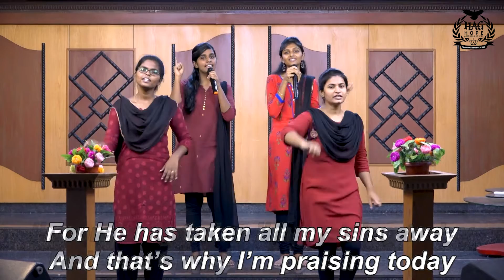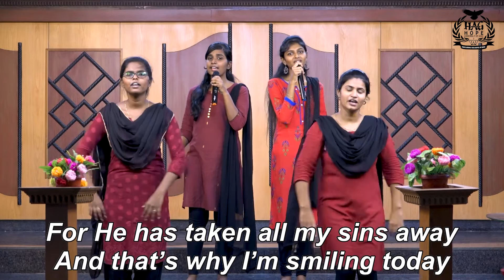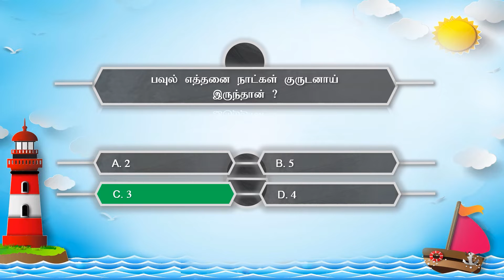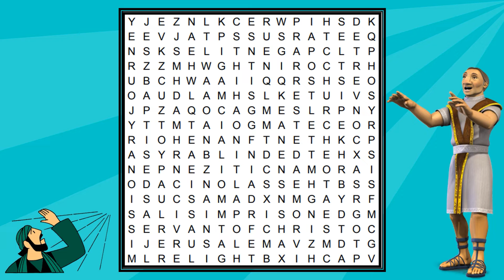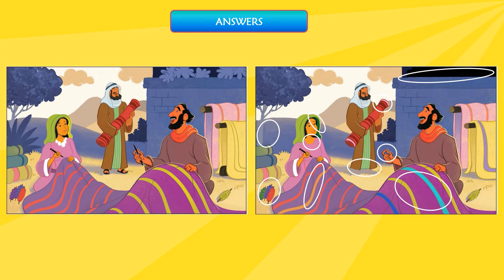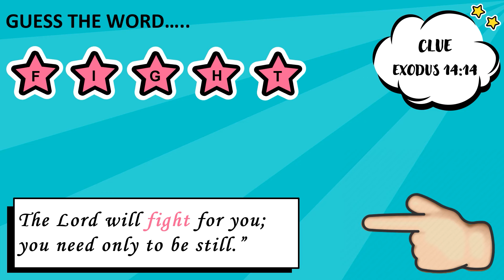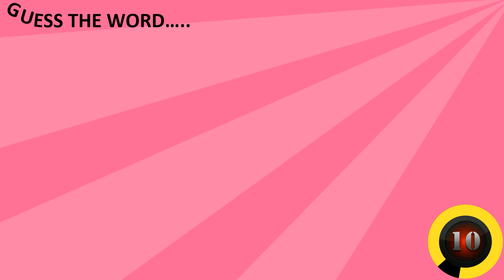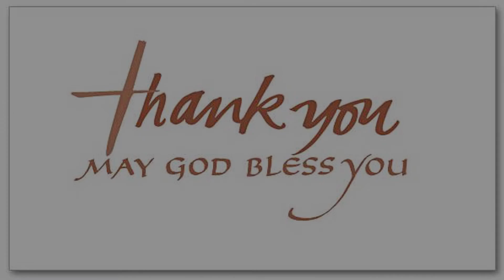Hope AG Church Online Sunday School 14 June 2020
1. Bank Transfer

Andhrabank
Hope Assemblies of God Church
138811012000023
IFSC Code: ANDB0001388
Branch : Sholinganallur
Current account

For UPI Payment
hopeag25@okhdfcbank